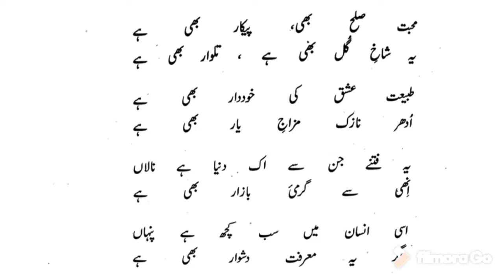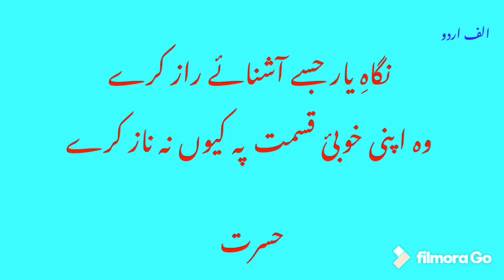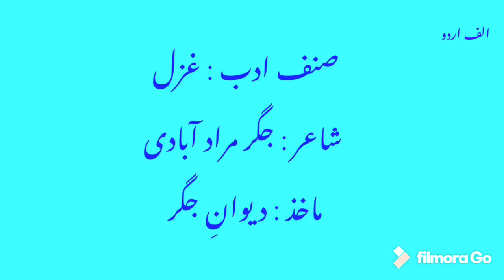Muhabbat sulh b Paikar b hay. Urdu lecture on ghazal by Jigar Muraad Abadi || Alif Urdu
Urdu lecture on poetry (ghazal) by Jigar Muraad Abadi. (Second ghazal)
Muhabbat sulh bhi Paikaar bhi hay
Yeh shakh e gul bhi hay talwar bhi hay

الف اردو: جگر مراد آبادی کی دوسری غزل کا تجزیہ و تشریح
محبت صلح بھی پیکار بھی ہے
یہ شاخِ گُل بھی ہے تلوار بھی ہے
جگر کی غزل پر اردو لیکچر